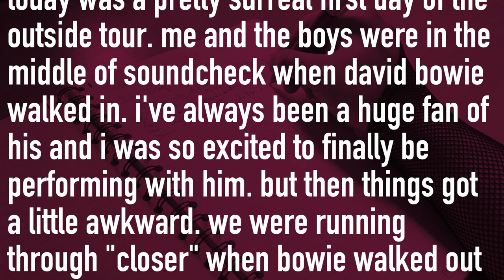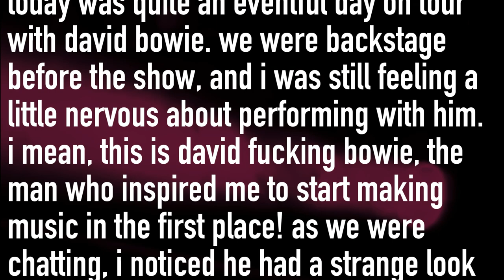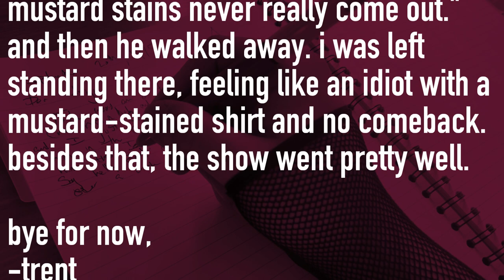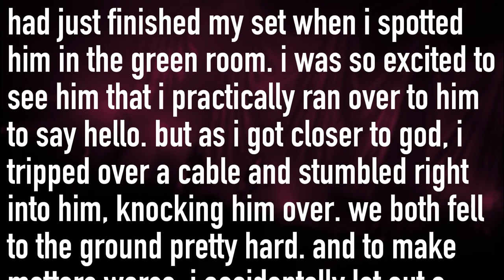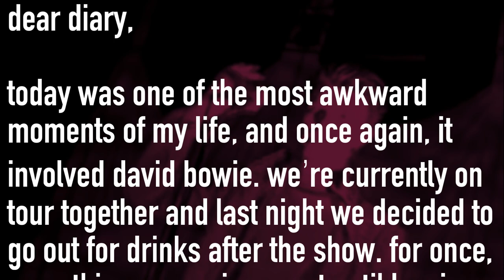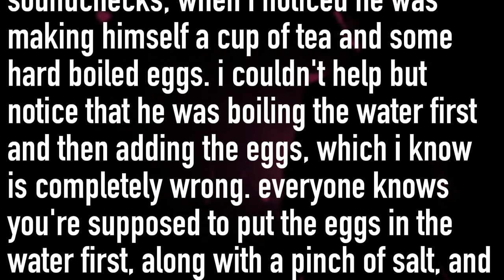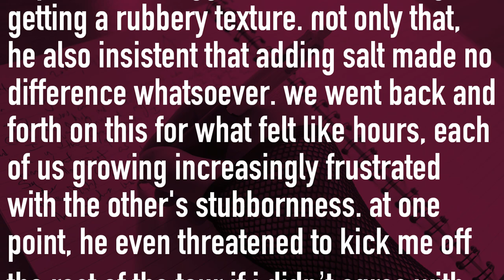Trent Reznor's Diary: Touring with David Bowie [episode one]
David Bowie and Nine Inch Nails embarked on a co-headlining tour in 1995, called the "Dissonance Tour." The tour was a collaborative effort between the two artists. The tour lasted for several months and included a total of 26 shows across North America and Europe. Both Bowie and Nine Inch Nails played full sets, with each act alternating as the headliner from night to night. Today, we will look over some of Trent Reznor's diary entries taken during this tour.